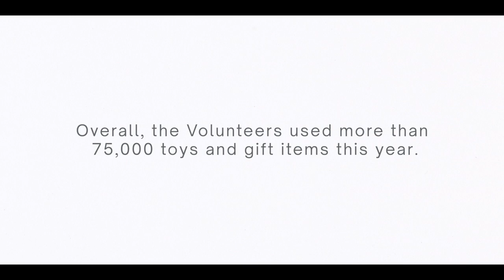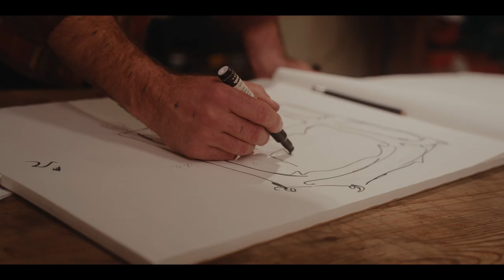The Toy Cart - TRAILER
One of the most popular programs organized by the volunteers at Oklahoma Children’s Hospital OU Health is a toy cart that travels to every patient’s room when they are newly admitted.
Every child gets a toy.
“The Toy Cart” is a short documentary following artist Gabriel Friedman as he reimagines the toy cart as a friendly and colorful rolling piece of art, delivering delight all around the hospital.